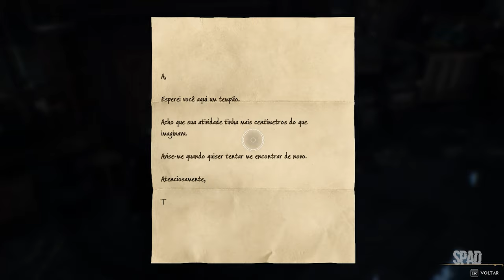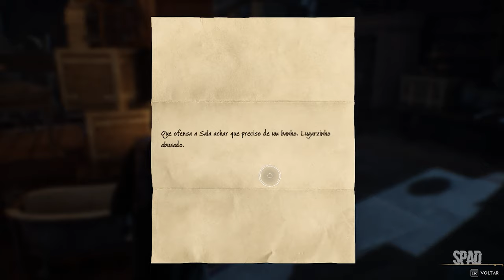HOGWARTS LEGACY (Gameplay Dublado e Legendado em Português) #11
TÍTULO: Hogwarts Legacy
GÊNERO: Ação, Aventura, RPG
DESENVOLVEDOR: Avalanche Software
DISTRIBUIDORA: Warner Bros. Games
DATA DE LANÇAMENTO: 10/fev./2023